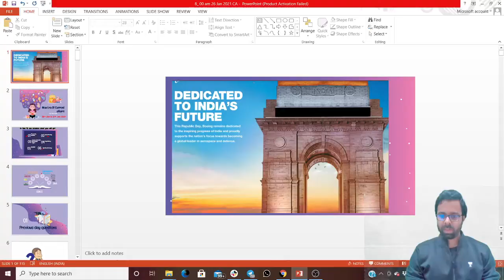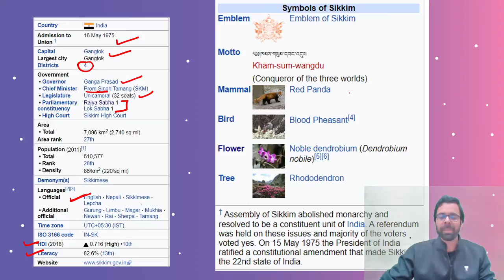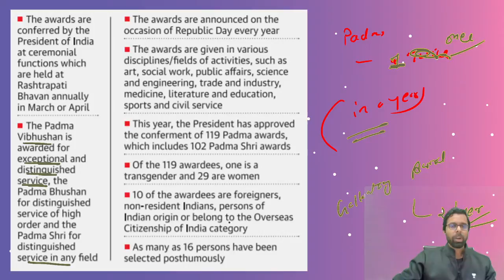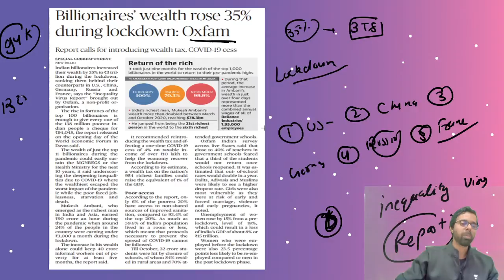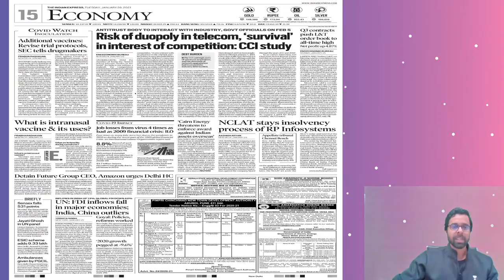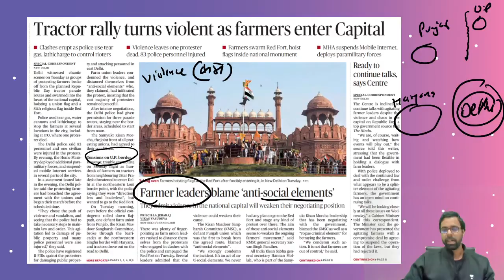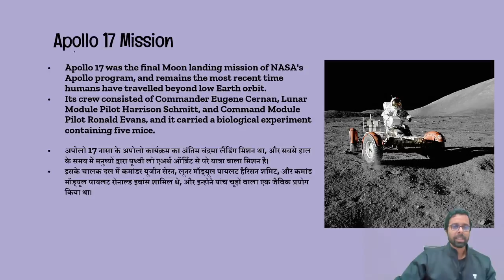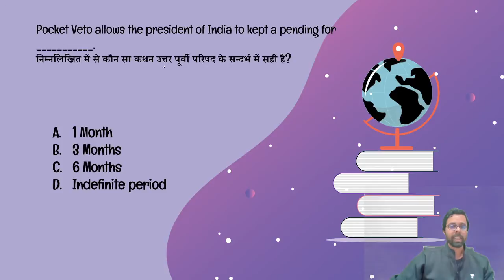8:00 AM - 27 January 2021 Current Affairs | Daily Current Affairs 2021 by Bhunesh Sir | wifistudy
Daily Current Affairs 2021 by Bhunesh Sir | 27 January Current Affairs wifistudy | Current Affairs January 2021 | Current Affairs Today

✿ Morning Shows:
05:00 AM - Current Affairs Quiz Show by Bhunesh Sir
06:30 AM - One Word Substitution & Idioms by Harsh Sir
07:00 AM - The Hindu Editorial by Harsh Sir
08:00 AM - Current Affairs Show by Bhunesh Sir
08:40 AM - Vocabulary Show by Harsh Sir

✿ RRB NTPC 2019-20 सफलता Batch:
09:00 AM - General Awareness by Rohit Sir
09:30 AM - General Science by Neeraj Sir
10:15 AM - Reasoning by Deepak Sir
11:00 AM - Maths by Sahil Sir

✿ RRB Group D 2019-20 Selection Batch:
12:00 PM - General Science by Priya Ma'am
12:30 PM - Maths by Sahil Sir
01:00 PM - General Awareness by Bhaskar Sir
01:30 PM - Reasoning by Hitesh Sir

✿ Railway/SSC Exams Special:
03:00 PM - GK by Praveen Sir
04:00 PM - Maths by Santosh Sir
10:00 PM - Maths by Sajjan Sir

✿ Bank Exams 2020-21:
02:00 PM - Maths By Amit Sir
03:00 PM - Reasoning by Sachin Modi Sir
04:00 PM - Banking Awareness by Abhijeet Sir
05:00 PM - English by Narendra Sir

✿ SSC/Banking/All Exams:
05:00 PM - English by Aisha Ma'am

✿ SSC Steno/CHSL/CGL 2020-21 Foundation Course:
06:00 PM - GS by Priya Ma'am
06:30 PM - Reasoning by Deepak Sir
07:00 PM - GA/Current Affairs by Bhaskar Sir
07:30 PM - English by Sandeep Kesarwani Sir
08:00 PM - Maths by Dhasu Sir

✿ RRB NTPC, Group D, SSC, Defence, State PSC:
08:00 PM - Science by Amrita Ma'am

✿ RRB NTPC 2020 Master Stroke:
7:15 PM - Reasoning by Ritika Tomar
9:00 PM - Maths by Rahul Deshwal

✿ SSC JE 2020-21 (Technical) Crash Course:
03:00 PM - Mechanical Engg. by Neeraj Sir
10:00 PM - Electrical Engg. by Ashish Sir
10:00 PM - Civil Engg. by Sandeep Jyani Sir

✿ All Competitive Exams:
06:15 AM - Maths by Ajay Choudhary Sir
11:30 PM - Maths by Ayush Sir

1. One Subscription, Unlimited Access
2. Learn from your favorite teacher
3. Real time interaction with teacher
4. You can ask doubts in live class
5. Limited students
6. Download the videos & watch offline